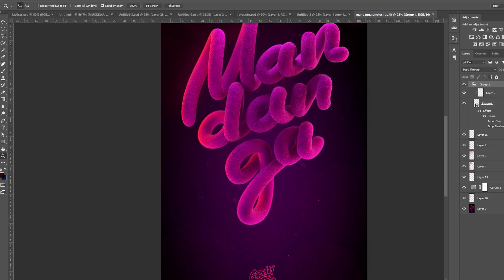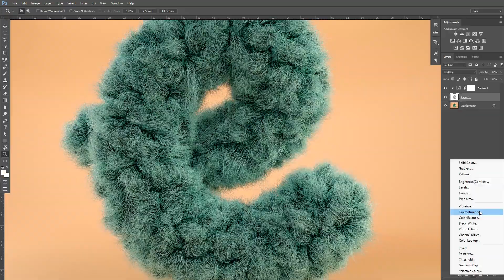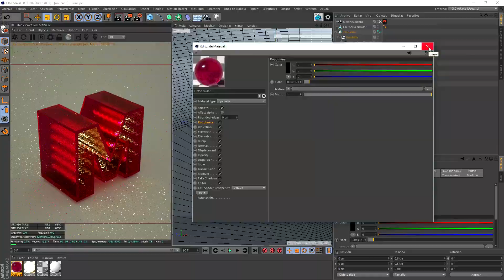Curso Online. Lettering 3D: modelado y texturizado con Cinema 4D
Da vida a tus letras desde el boceto al render final

Zigor Samaniego, ilustrador 3D especializado en lettering e imagen publicitaria, te enseñará a darle vida y carácter a las letras con Cinema 4D.

Descubrirás paso a paso diferentes técnicas y trucos para crear letras molonas en 3D desde el boceto hasta el render final y conseguir que tus letterings no pasen desapercibidos.